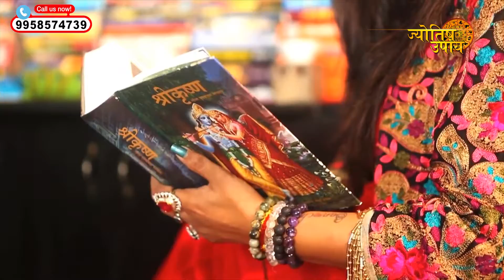भगवान श्रीकृष्ण ने बताए थे वास्तु के ये नियम ये नियम घर में बढ़ाते हैं धन